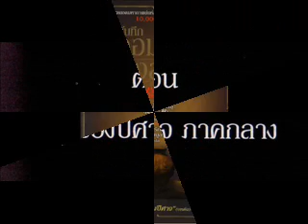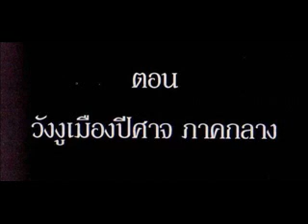จอมโจรแห่งสุสาน4.2-10 I นิยาย podcast I นิยายจีน ผจญภัย ลี้ลับ กับสมบัติในสุสาน I พีชร์ชิอิ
● จอมโจรแห่งสุสาน4.2 - วังงูเมืองปีศาจ บทกลาง1 ●
เป็นนิยายจีนแนวผจญภัย ลี้ลับ กับ การขุดสมบัติในสุสาน
เนิ้อเรื่องชวนติดตาม เปิดเรื่องเร็ว สนุก และสั้นกระชับ

สรุปให้ 3 คำ - สนุก ลี้ลับ และ ลุ้นระทึก

** เล่าเรื่อง : จอมโจรแห่งสุสาน 5.1 (เฉพาะสมาชิก) **

ให้เสียงเดินทางเป็นเพื่อนคุณไปทุกที่ กับ podcast หนังสือ นิยาย เรื่องสั้น วรรณกรรม ทั้งใหม่เก่าเอามาเล่าเป็น หนังสือเสียง นิยายเสียง นิยายก่อนนอน และพรีวิว บทตัวอย่างของหนังสือ และนิยาย ออกใหม่ สำหรับคนไม่มีเวลาเปิดอ่าน ก่อนตัดสินใจซื้อ

◇ สนับสนุนเ พีชร์ชิอิ ด้วยการสมัครสมาชิกรายเดือน และเข้าถึงสิทธิพิเศษต่างๆ ◇

🎧 หนังสือเสียง meb - พากย์โดย พีชร์ชิอิ 🎧